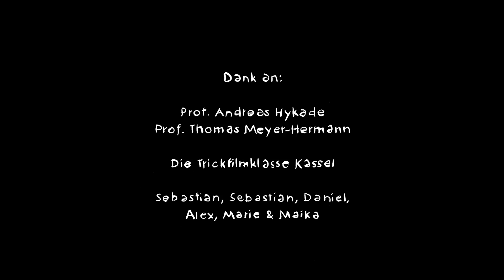First Date / Short Film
By Nils Knoblich

Made at the animation class at the University of Arts and Design Kassel (Germany).